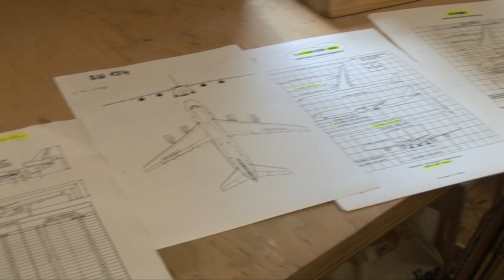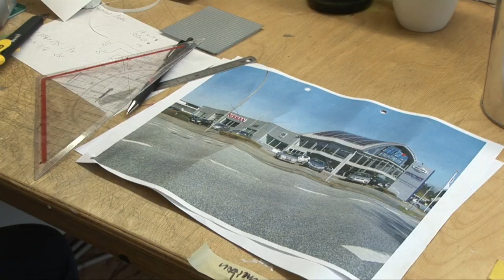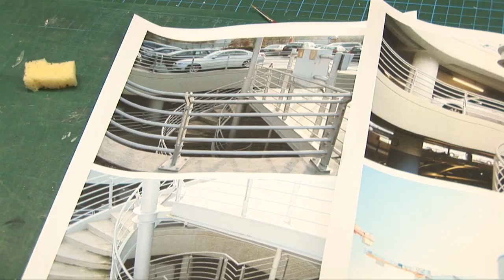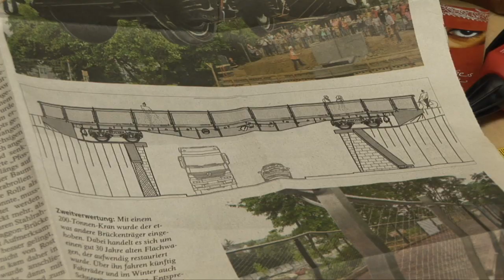MiWuLa TV News Januar 2010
In dieser Ausgabe der Miniatur Wunderland News zeigen wir Ihnen viele Neuigkeiten über den Airport Knuffingen. Neue Gebäude, Dörfer, Flugzeuge, viele neue Konstruktionen werden hier präsentiert.

Auch einige neue Konstruktionen unseres Brückenbauers Gaston werden in diesem Bericht näher durchleuchtet.